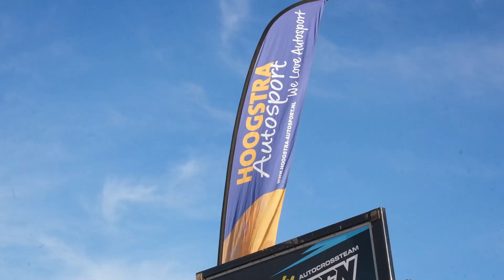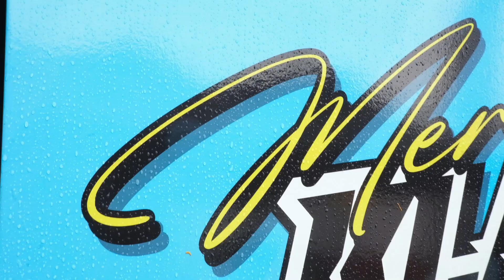Mervin Klaassen | MOLLERUSSA, Spain 2024 | FIA EUROPEAN AUTOCROSS CHAMPIONSHIP | LAST ROUND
CHE FINALE SPETTACOLARE A MOLLERUSSA!

- FIRENZE AUTODEMOLIZIONI
- F&S CHASSIS ITALIA
- MMCRASH
- "IL BAU"
- RICCARDO DEMARGHERITA